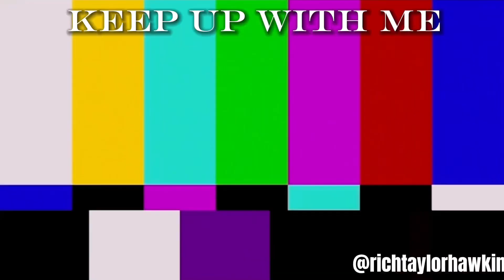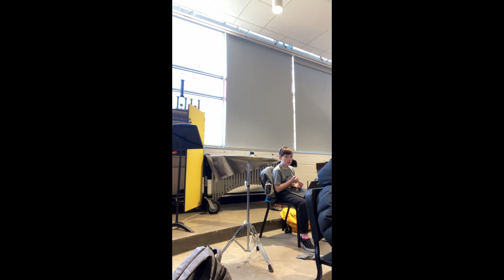A day in life as a sixth grader ￼